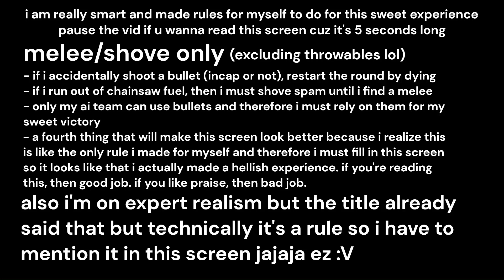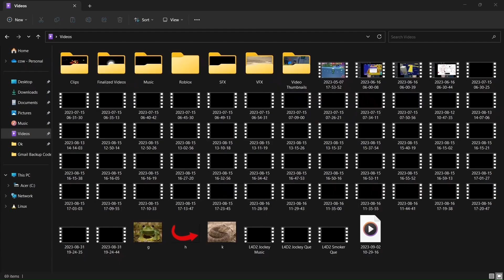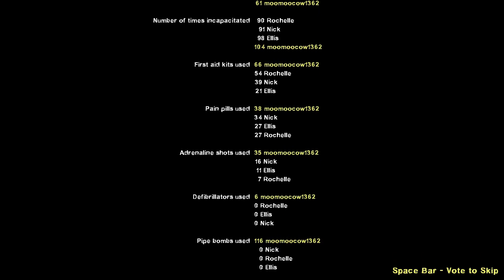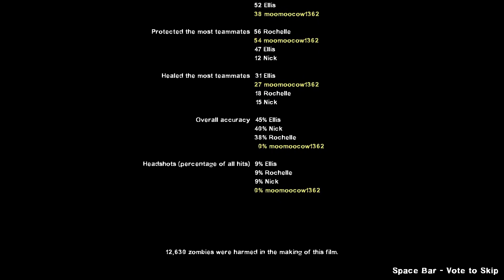pain and misery of left 4 dead 2 expert realism solo - dead center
i realize this after i finished editing this, but apparently i did not get that sweet expert realism achievement and idk why but hey man i got the footage and i had some good fun and i'm gonna do the other campaigns anyways so therefore i should probably get it soon. i hope you enjoyed reading the giant run on sentence i wrote.

because i am such a god, i redid the entire campaign in expert realism and got the sick achievement. however, i forgot to make a thumbnail while waiting for this to upload.